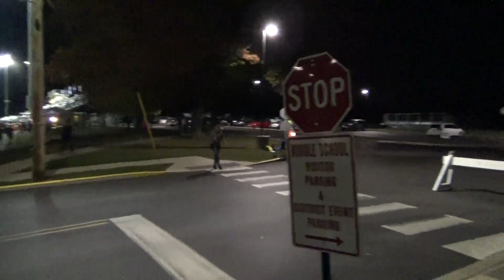20171021 PMP Cavalcade (Part 4) - Showtime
Showtime